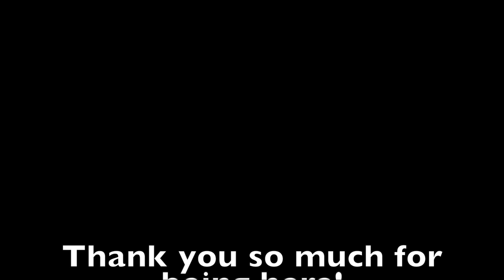My Zara Fragrance Collection!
My Zara Fragrance Collection!: In this video, I share my thoughts on the 9 fragrances I own from Zara.

Discussed in this video (all are from Zara):
Fleur de Baobab
Deep Garden
Fields at Nightfall
Rich Warm Addictive
Sweet Pastry in Paris
Mochi Atelier in Tokyo
Orange Honey
Yellow Velvet
Osmanthus: Tale of Femininity

Today's eyeshadow palette: Nabla Coral Cutie